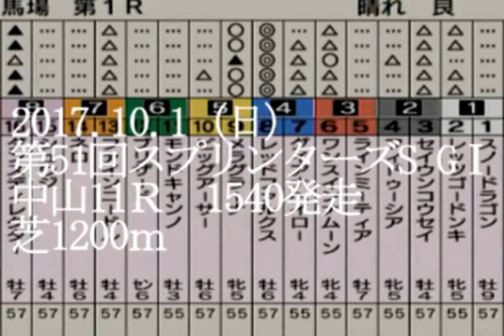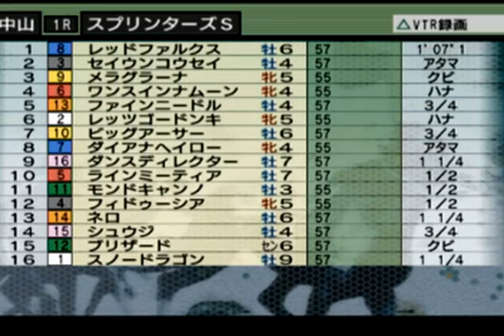G1 スプリンターズＳ ２０１７ 予想動画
２０１７　スプリンターズＳ　予想動画です。
皆様の馬券購入の指標になれば幸いです。